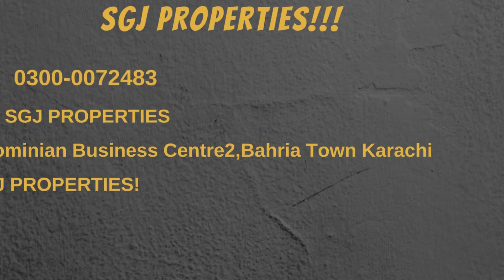Shading Umbrella of Grand Masjid of Bahria town Karachi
Video from Salman Gul Janjua